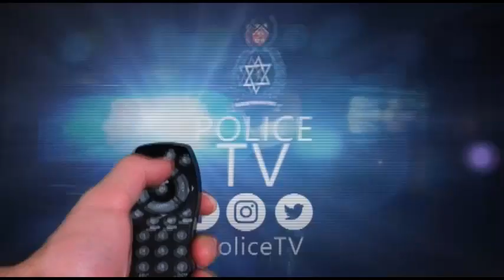Police TV Update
COP Griffith on the job.